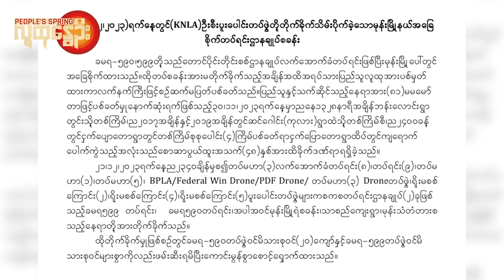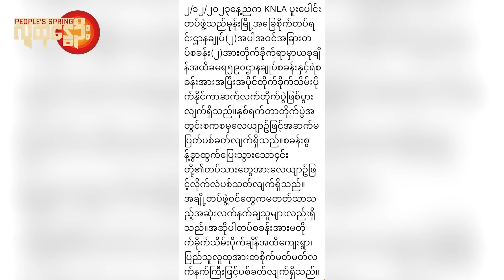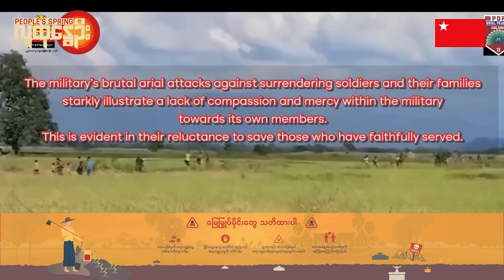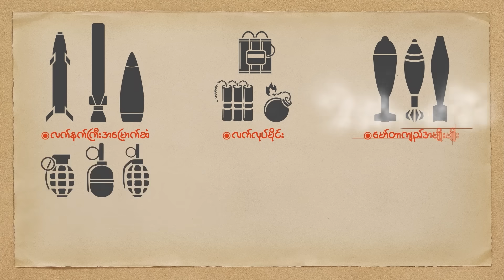မုန်းမြို့ကို မြို့သိမ်းတိုက်ပွဲ ဆင်နွှဲခဲ့ရာမှာအောင်မြင်မှုရရှိခဲ့တဲ့အကြောင်း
ပဲခူးတိုင်း ၊ကျောက်ကြီးမြို့နယ် ၊မုန်းမြို့ကို ကရင်အမျိုးသားအစည်းအရုံး(KNU) ဦးဆောင်တဲ့ ပူးပေါင်းတပ်ဖွဲ့တွေက မြို့သိမ်းတိုက်ပွဲ ဆင်နွှဲခဲ့ရာမှာအောင်မြင်မှုရရှိခဲ့တဲ့အကြောင်းကို ဒီတစ်ပတ်မှာ ပြောပြချင်ပါတယ်။